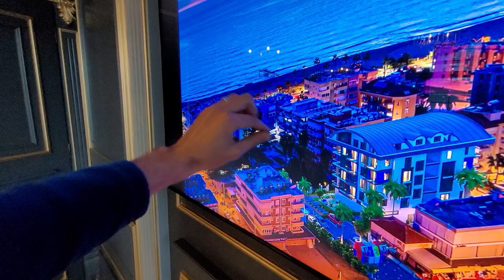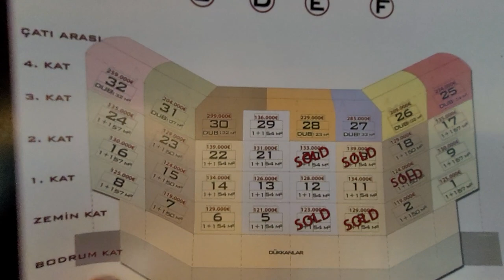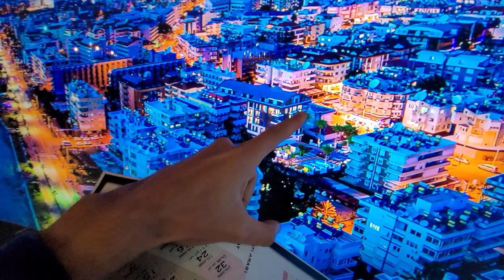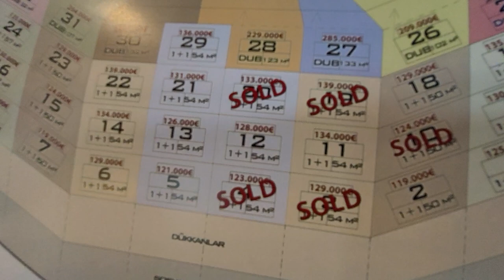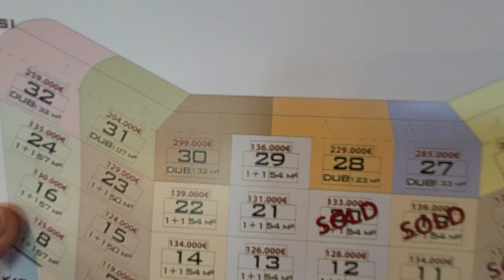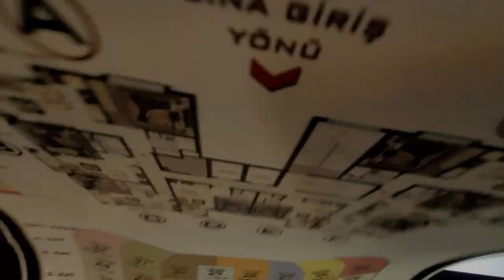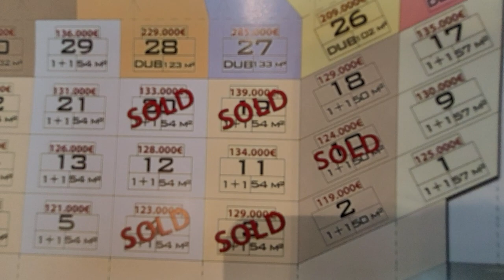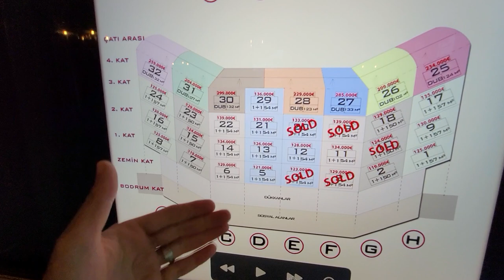Новый проект в Алании ИНВЕСТИРУЙ! Недвижимость в Алании Турция | Недвижимость в Турция Аланья Обагёл